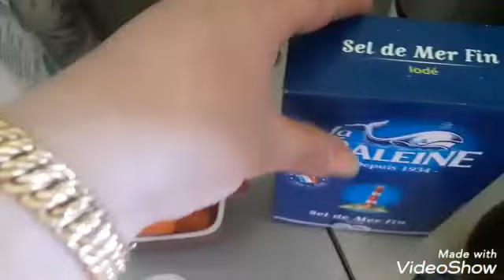طریقۃ تحضیر شوربۃ ومربی الیقطین اوالقرع الاحمر لذاذین وساهلین وصحیین 😊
مقادیر الشوربۃ
نصف كیلو القرع الاحمر
جزرتان
2ملاعق زیت زیتون
بصلۃ ص محكوكۃ
ملح وفلفل اسود
ربع كاس حلیب جوز الهند اختیاري
بالاضافۃ الماٸ

مقادیر المربی
ملعقۃ الدرسین او القرفۃ
قلیل من المستكۃ
نصف كاس عسل
نصف كاس زیت نباتیۃ
للتزیین
اللوز